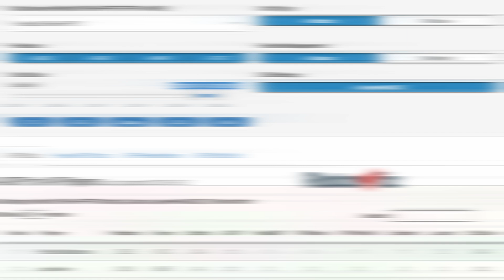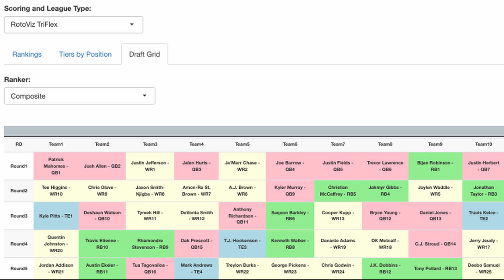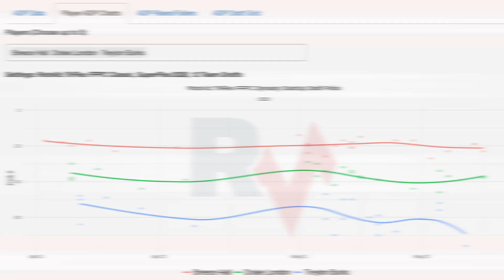What Happened To The QBs In NFL Week 14?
Ben Gretch and Shawn Siegele break down an FFPC finals weekend that featured big performances from Joe Flacco, Jake Browning, Zach Wilson, and Desmond Ridder - but not Josh Dobbs or Aidan O'Connell - not to mention some bizarre DST and PK results. What does it mean for your Fantasy Football Roster?

Watch as the Stealing Bananas team share their Fantasy Football Advice for Fantasy Football Leagues in 2023! The guys share how to blend multiple data points for your optimal draft strategy whether you go Zero RB or Hero RB in your Fantasy Football league, or even in the high stakes formats like the FFPC Main Event as we discuss the differences in Best Ball Tournaments like the Underdog Fantasy Best Ball Mania III, or the FFPC Best Ball Tournament and season-long redraft and managed teams!